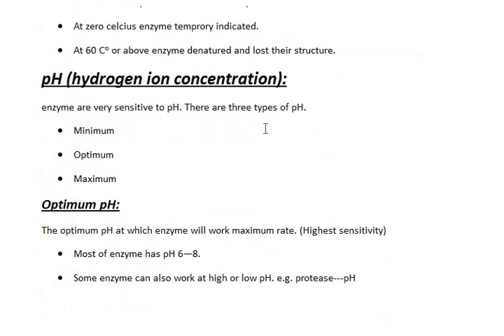Enzymes class 9th Biology full chapter|Bio notes|hand written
hello dosto
ager ap ko 9th class ke kisi bhi chapter ke notes ki apko zaroorat hai tou apko comment me batana hoga.